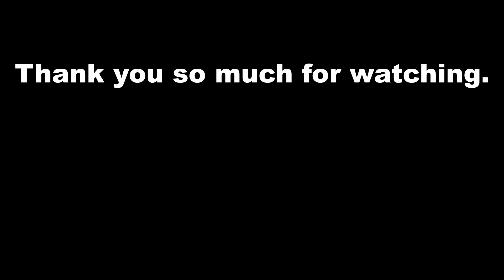golden gun shots!